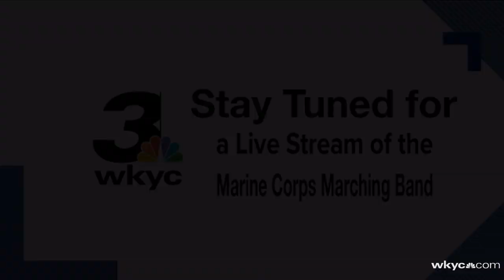Marine Corps band performs at WKYC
Watch the Marine Corps band perform at WKYC